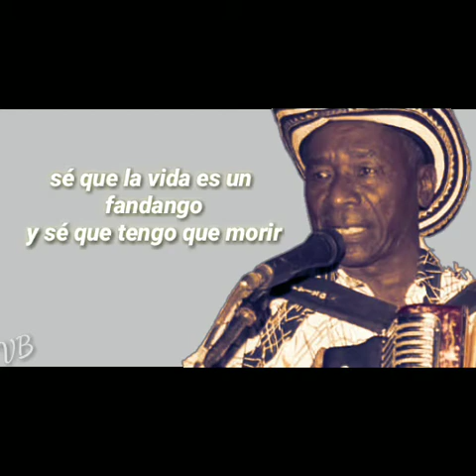El rico pobre | Enrique Díaz | Estado